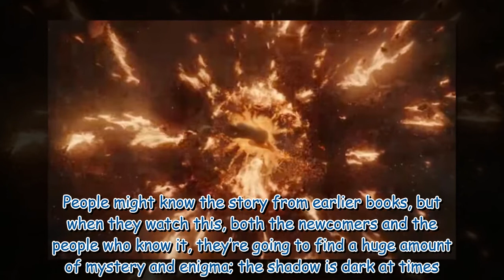Lord of the Rings prequel boss teases Stranger's Gandalf twist